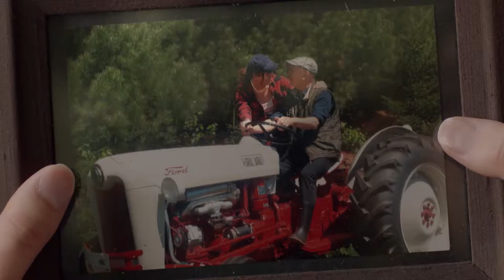PEARLS Trailer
PEARLS is a short film by Shelley Thompson (actor:Trailer Park Boys, The Child Remains, Splinters) director of shorts DAWG and Bats. Pearls, one of the last BravoFACT shorts, is the pre-cursor to the Feature DAWN HER DAD & THE TRACTOR, shooting June 2018, starring Robb Wells (Trailer Park Boys) PEARLS has been selected so far for a half dozen festivals, national and international. Watch for the full short in a festival near you soon - or ask for it!!!